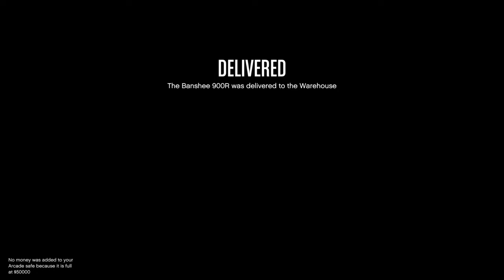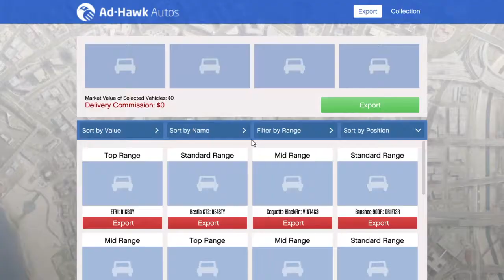The Banchee 900R Mission